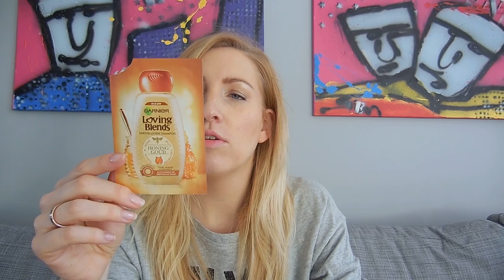Opgemaakte producten - Januari 2016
In januari heb ik gek genoeg minder producten dan normaal opgemaakt. Maar de producten die ik heb opgemaakt zijn bijna allemaal echte favorieten! Vandaag laat ik ze aan je zien.

Heb jij een favoriet product opgemaakt deze maand?

Liefs,
Carien